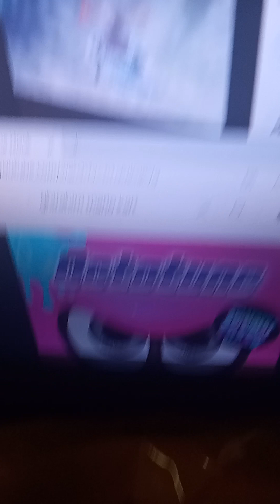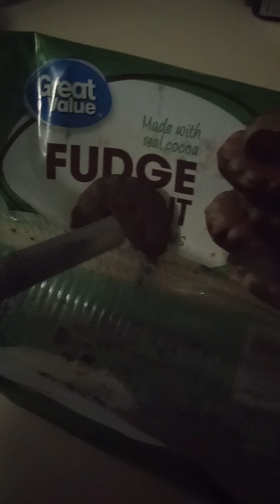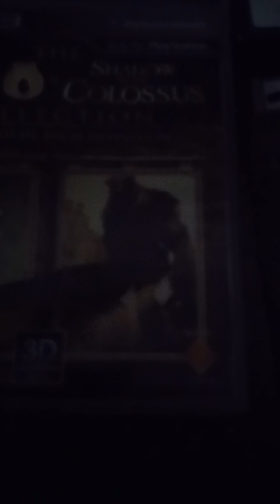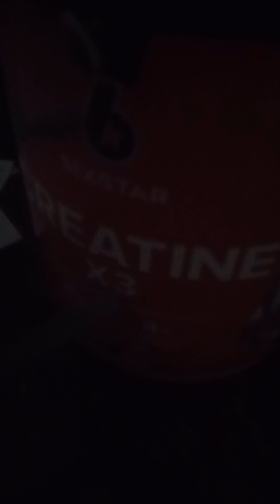Grimace shake beeee 👠ike 🔪ike